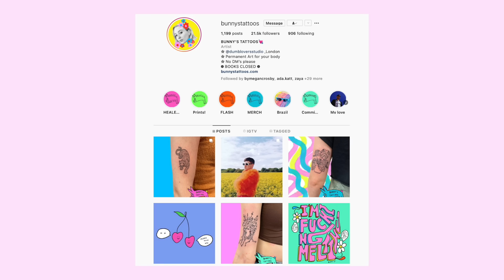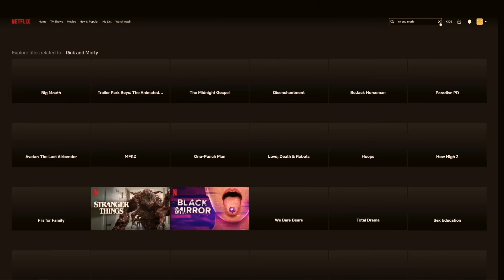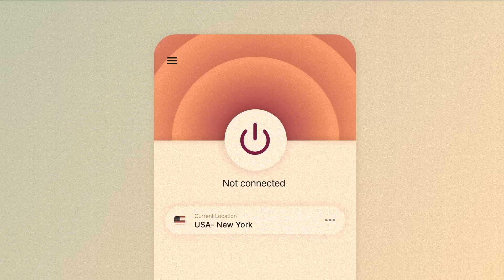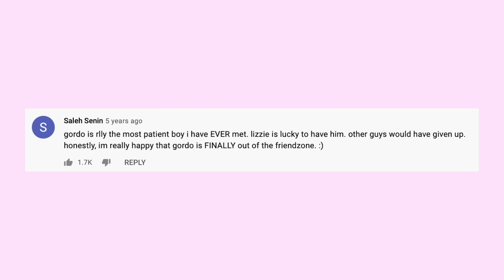Why can't fictional guys & girls ever have PLATONIC relationships?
to find out how you can get 3 months of ExpressVPN free!

In this video I talk about the friends to lovers trope in TV & movies and how people still believe men and women can't be friends.

Chapters:
0:00 Cow reveal
0:57 The video